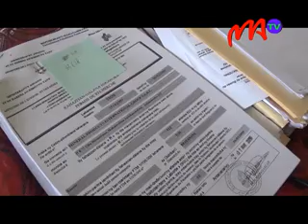2 PARLEMENTAIRE SOFIA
Nanao tatitra ny zava-misy any amin'ny faritra SOFIA ny deputé sy senatera avy any an-toerana. Anisany noresahin'izy ireo manokana ny momba ny fitantanana ny harena an-kibon’ny tany any an-toerana.